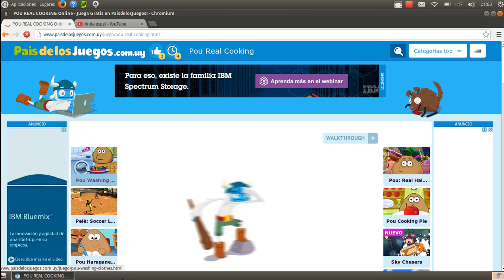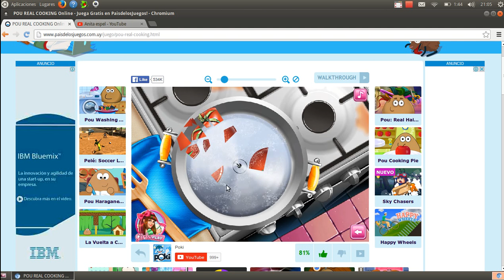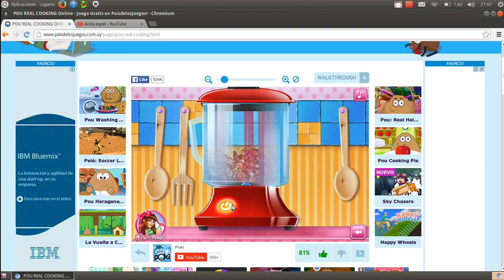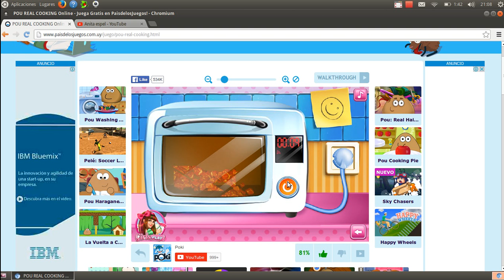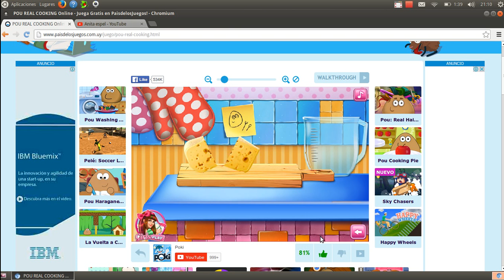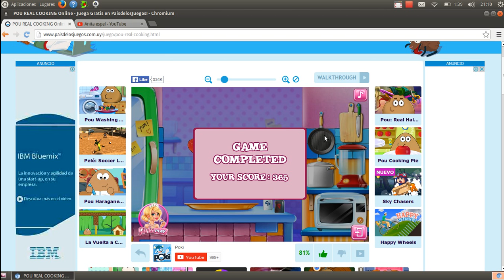en la cosina